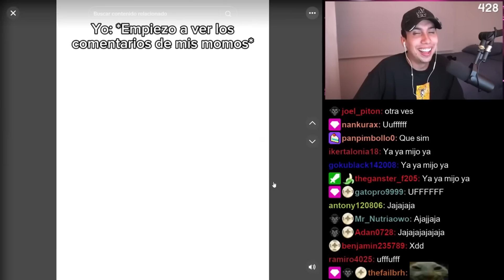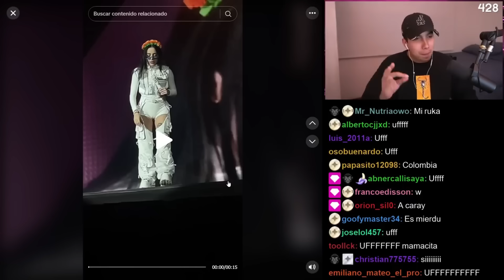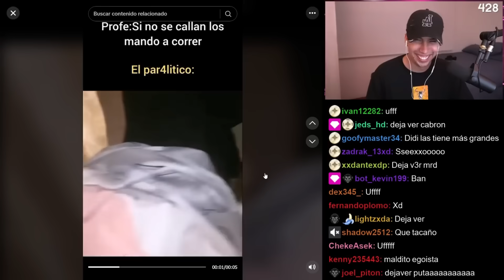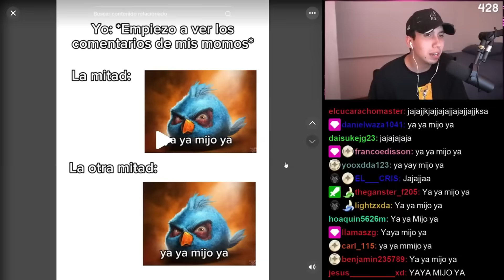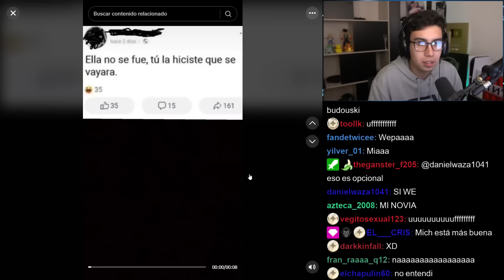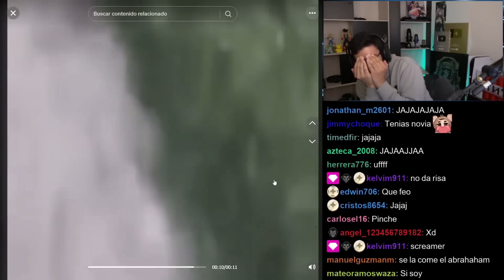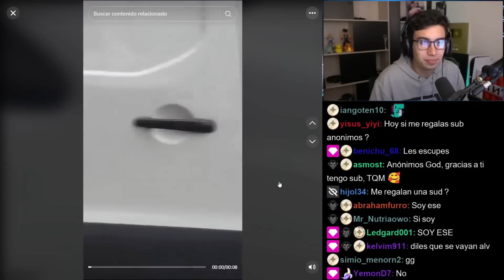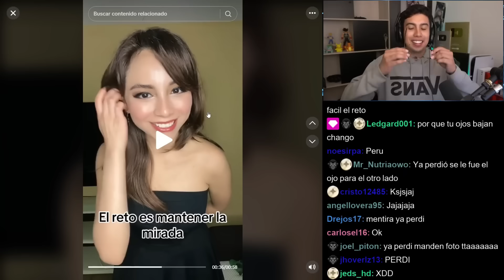Mi editor hizo esta compilación de tiktoks si no les gusta lo despido!